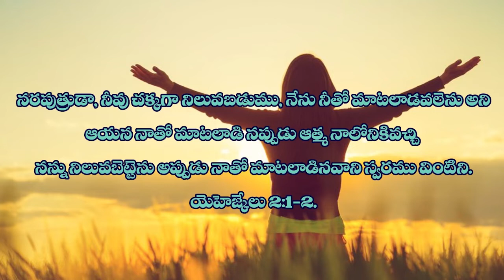యెహెజ్కేలు 2:1-2 (Ezekiel 2:1-2)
MORNING DEVOTIONAL MESSAGE (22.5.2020) Pastor B.A.Vinay Kumar.
నరపుత్రుడా, నీవు చక్కగా నిలువబడుము, నేను నీతో మాటలాడవలెను అని
2 ఆయన నాతో మాటలాడి నప్పుడు ఆత్మ నాలోనికివచ్చి నన్ను నిలువబెట్టెను; అప్పుడు నాతో మాటలాడినవాని స్వరము వింటిని.
యెహెజ్కేలు 2:1-2.